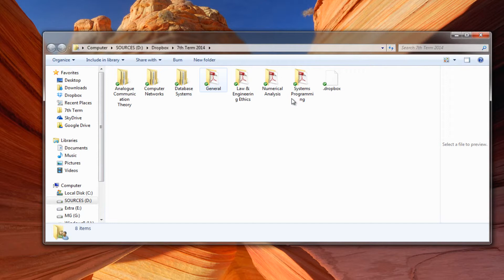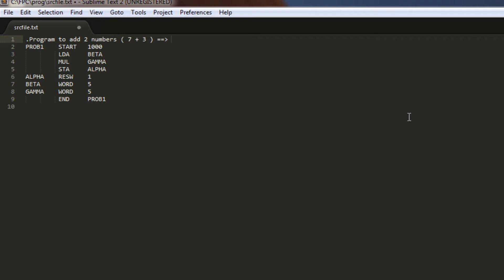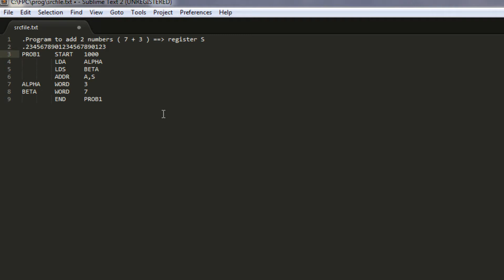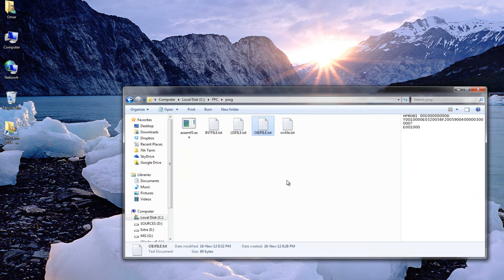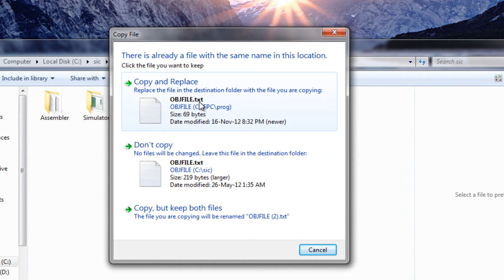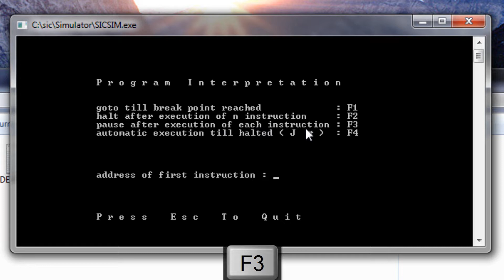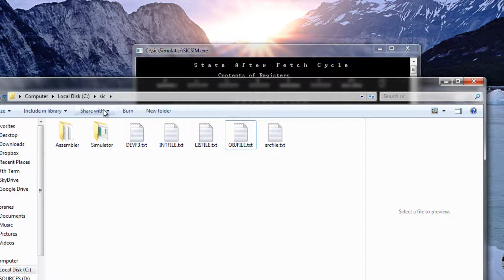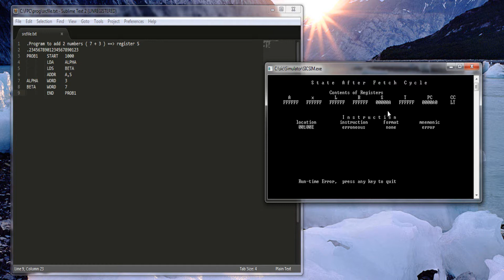Systems Programming Tutorial # 1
In this tutorial we will find out what are the tools we need to use and we will learn how to add 2 numbers using SIC/XE.

Quality: A minimum of 480p is recommended.